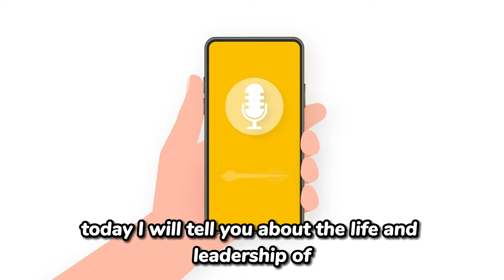Who was Adolf Hitler - The Foundation of the Nazi Party and its Power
How Hitler's Rule Began:

Adolf Hitler (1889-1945) was born on 20 April 1889 in a border town in Upper Austria. Hitler wanted to work in the field of visual arts and had intense arguments with his father, who wanted him to become a Habsburg civil servant.
After living in Vienna between February 1908 and May 1913, Hitler moved to Munich. While Hitler spent time here, earning a living by making watercolour paintings and drawings, World War I gave his life a new direction and Hitler joined the army. He was wounded twice during the war (in 1916 and 1918) and won several medals.
In 1919 he joined the Information Department of the Bavarian Military Administration. This gathered intelligence on civilian political parties and provided anti-communist "political" training for the troops. In August 1919, Hitler made his first hateful anti-Semitic speeches as an educator. A month later he expressed his anti-Semitic racist ideology in writing for the first time, advocating the expulsion of Jews from Germany.
In October 1919, Hitler joined what would become the Nazi Party. It was based on anti-Semitism, expansionist nationalism and hostility to immigrants. By 1921, he became the absolute Führer of the Nazi Party. The number of members of the Nazi Party rose to 55,000 in two years.
Refusing political participation in the elections of the Weimar Republic, Hitler and the leaders of the Nazi Party attempted to overthrow the government of Bavaria, a province of the Weimar Republic. On 9 November 1923, the Beer Hall Putsch took place. After the putsch failed, Hitler and other ringleaders were tried for treason in a Munich court. Although Hitler was found guilty, he received a light sentence and was released after only one year in prison. During his time in prison he began writing his autobiography Mein Kampf, published in 1926.
After his release from prison, Hitler reorganised and reassembled the Nazi Party. In the 1928 parliamentary elections, the Nazis suffered a major disappointment, receiving 2.6 per cent of the vote. In the spring of 1932, Hitler and the Nazis entered the presidential elections and became the largest political party in Germany with 37.3% of the vote in the 1932 elections.
In the 1932 parliamentary elections, the Nazis' share of the vote fell to 33.1 per cent. This led to a political and financial crisis within the Nazi Party. Hitler was rescued by former Chancellor Franz von Papen. In early January 1933, von Papen reached an agreement with Hitler and the German nationalists. He persuaded President Paul von Hindenburg to appoint Hitler as Chancellor. After his appointment as Chancellor, Adolf Hitler began to lay the foundations of the Nazi state.
Paul von Hindenburg, president of Germany, died in August 1934.
Hitler had won the support of the army. He abolished the office of President and declared himself Führer of the German people. All military personnel and officers swore loyalty to Hitler as their leader. Hitler also continued as Reich Chancellor.

⚠The images in this video have been designed using artificial intelligence.